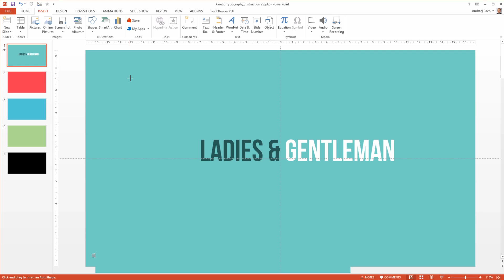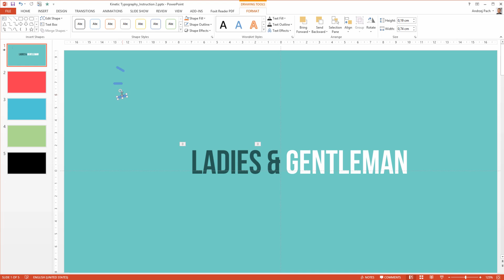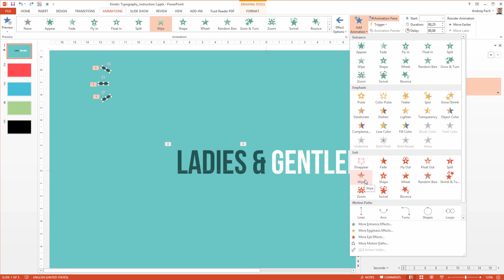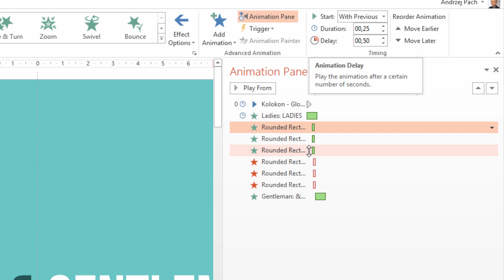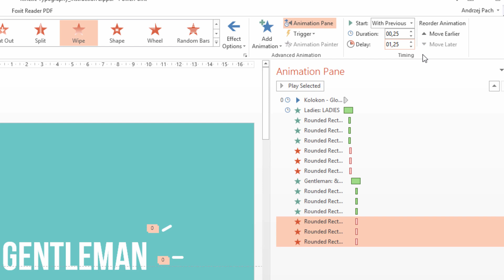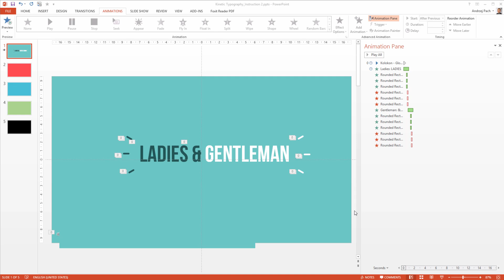PowerPoint Kinetic Typography - Sparkles Motion Graphic Effect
This is an excerpt from the Kinetic Typography in PowerPoint 2013 course. Enjoy this lesson for free and if you are interested in more relevant content visit my Udemy page. You can also use the special discount links below for full access to premium content of my PowerPoint and After Effects courses.

➥ LEARN POWERPOINT WITH ME FOR $10:
PowerPoint Masterclass: